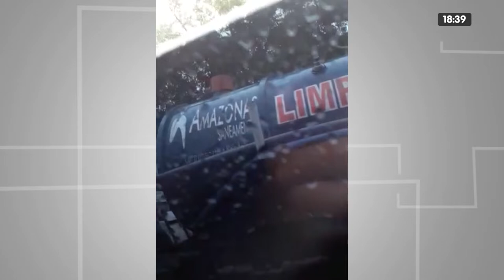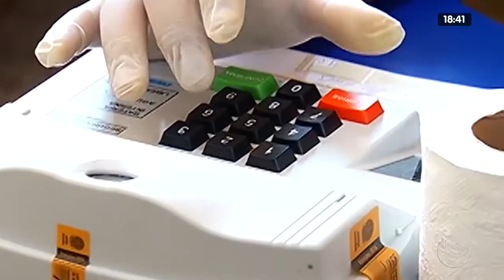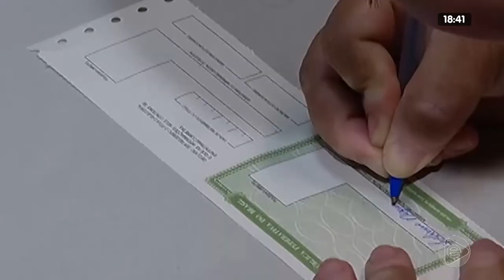Jornal Em Tempo 21 01 2020 3º Bloco